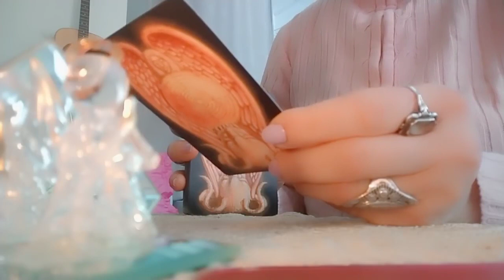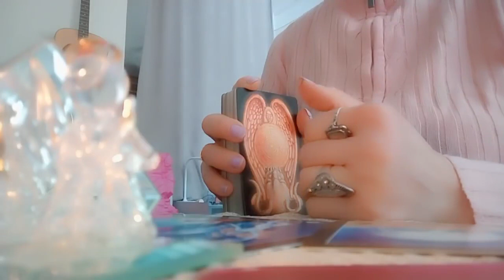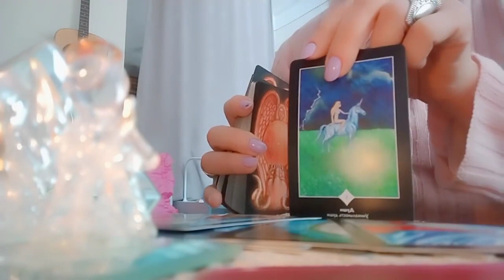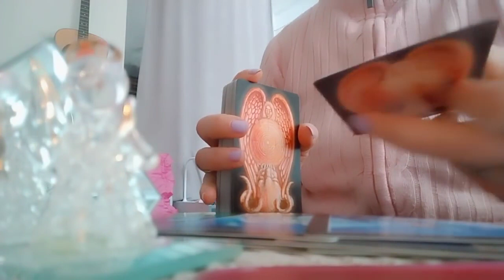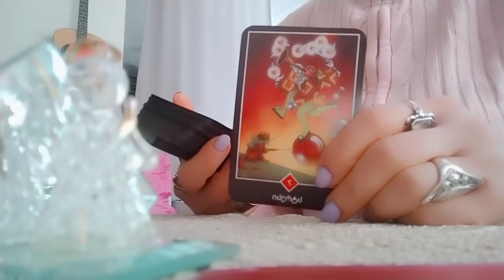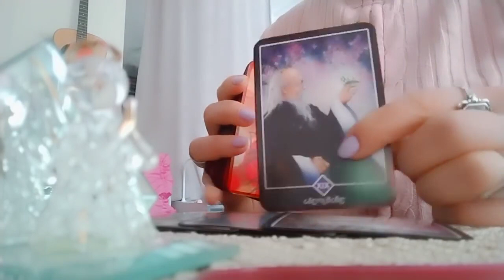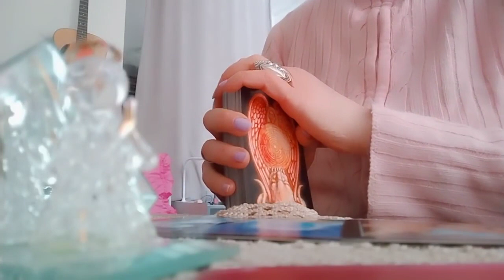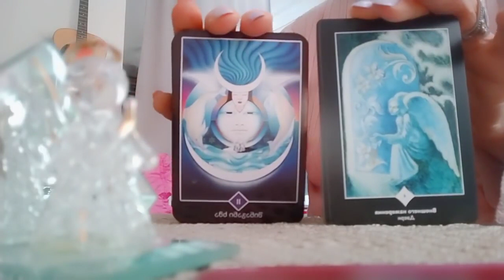ბედი წერს, ტარო კითხულობს!💖✨🃏✨💒.